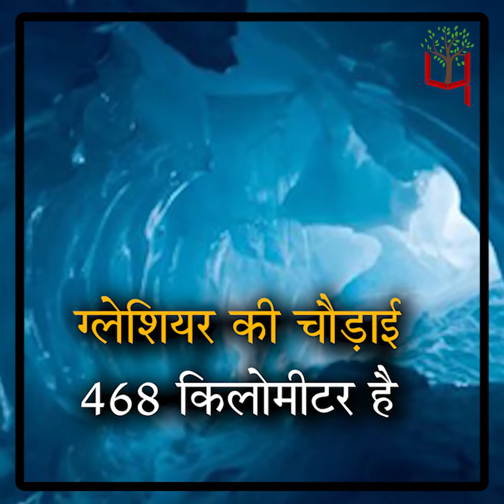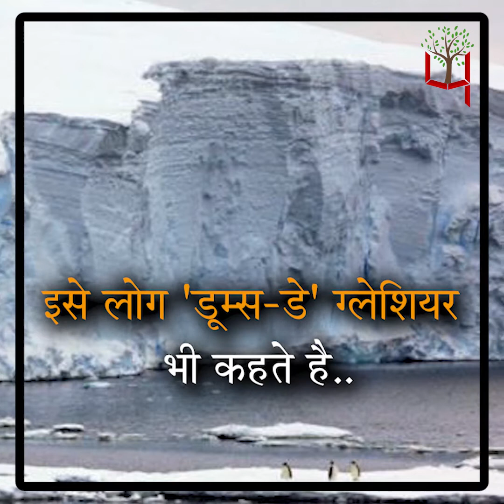12 विकासशील देशों की करीब 9 करोड़ आबादी को ख़तरा!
एक ऐसा ग्लेशियर जिसका आकार गुजरात के क्षेत्रफल के बराबर है.वो बहुत जेती से पिघल रहा है.जिसने वैज्ञानिकों के लिए चिंता पैदा कर दी है..ये ग्लेशियर अंटार्कटिका के पश्चिमी इलाके में स्थित है.

A glacier whose size is equal to the area of ​​Gujarat.It is melting very lightly which has caused concern for scientists..The glacier is located in the western part of Antarctica.